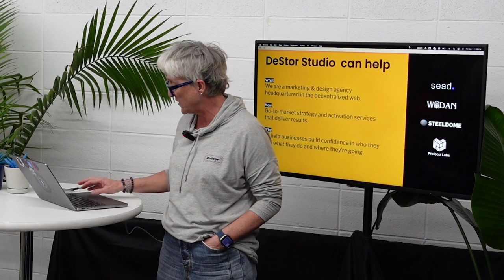Coconuts make shitty soccer balls! | ETH Denver 2024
What is your approach for go-to-market? Hope, build it and they will come, technical reviews, demos, other? Marketing is a science and if you aren't sure how to employ it or don't have the wherewithal to execute it, this talk will give you the single most important ingredient to success. Come join me to learn all about it.

Mara McMahon; CSO of DeStor